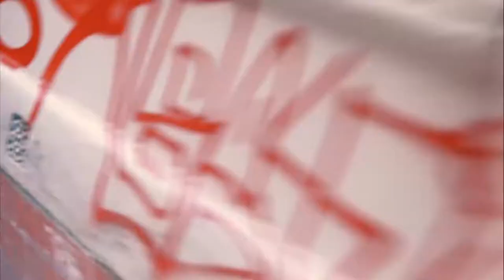Backstage - Trailer - Ciudad de Palermo, Buenos Aires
Video del detrás de escena de la producción de fotos para los 15 Años de Valen. Una hermosa jornada, donde disfrutamos de las pintorescas calles de Palermo, un barrio característico de Buenos Aires - Argentina. Realizamos una sesión fotográfica para el Foto Libro y el Banner.
¿Te gustaría hacer una producción de fotos en este lugar?

Buscanos, Seguinos, Compartinos !!